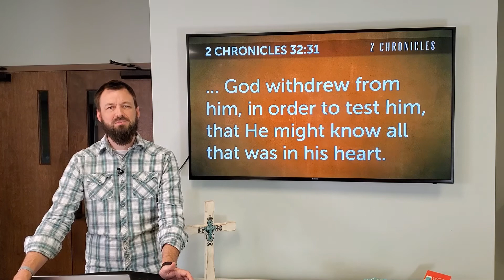2pm Touchpoint - Faith Test